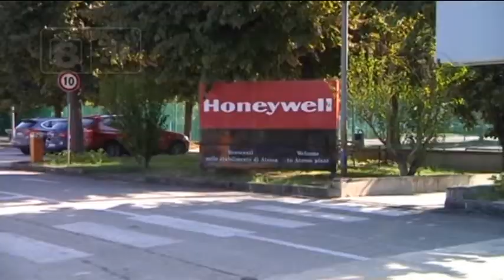Atessa - Sindacati in fibrillazione per Sevel e Honeywell